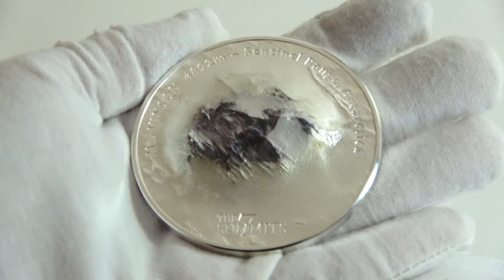⛰️𝗠𝗧 𝗩𝗜𝗡𝗦𝗢𝗡 ⛰️ 7 Summits 5 Oz Silver Coin 25$ Cook Islands 2022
Website, Blog, Video Reviews and more